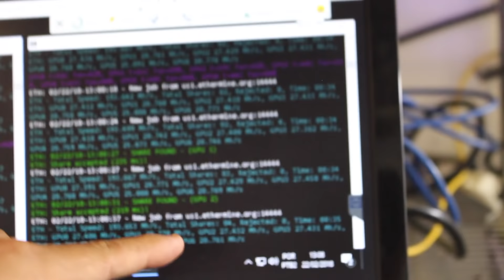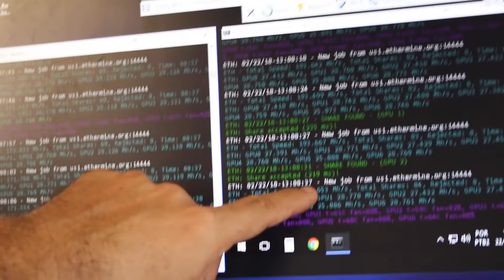🖥️ MINERAÇÃO DE CRIPTOMOEDAS COM INTERNET DE CELULAR (3G ou 4G) Roteamento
🇧🇷 MONTE SUA MINI RIG DE MINERAÇÃO

CURSO DE MINERAÇÃO DE CRIPTOMOEDAS

🖥️ MINERAÇÃO DE CRIPTOMOEDAS COM INTERNET DE CELULAR (3G ou 4G)
Com a constante falta de conexão na cidade onde moro, desenvolvi uma forma de manter minhas máquinas minerando até a regularização da conexão.
Utilizando a conexão do celular, é possível Minerar!
Fica aí a dica para a galera.
Quanto uma RIG de mineração faz por dia?
Vamos ver meu quartinho de mineração de Criptomoedas
Jm pensou em mineração de ethereum ou mineração de bitcoin usando o seu PC? Pois saiba que em 2017 e 2018 eu tinha um quartinho de mineração de criptomoedas que me ajudou a manter minha família, pois nessa época eu estava sem emprego.
Será que vale a pena minerar criptomoedas?